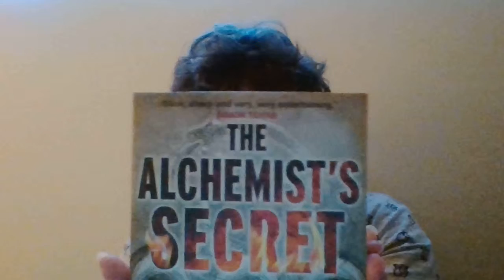March Book Box - Unboxing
March Book Box Unboxing from Poptaria